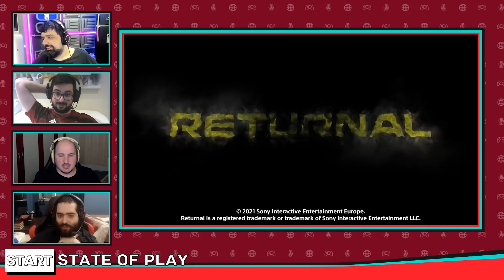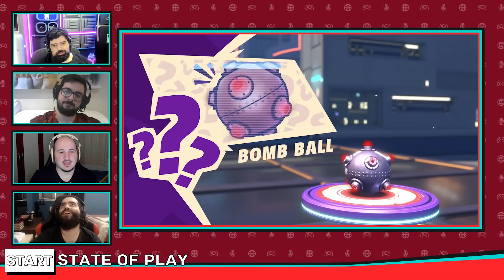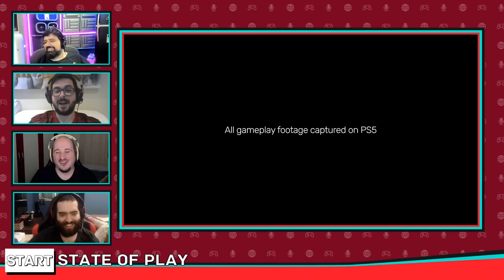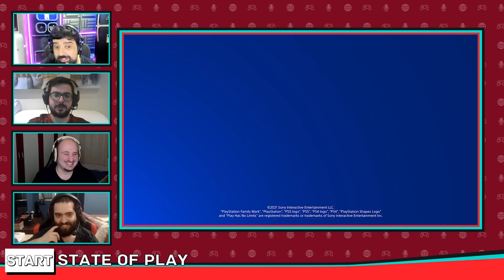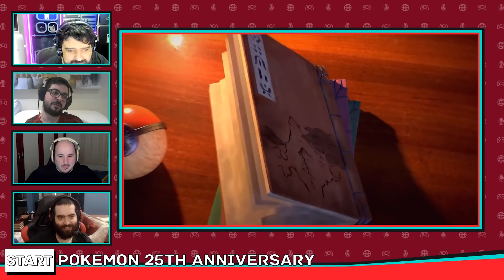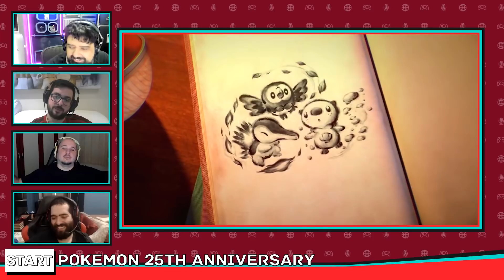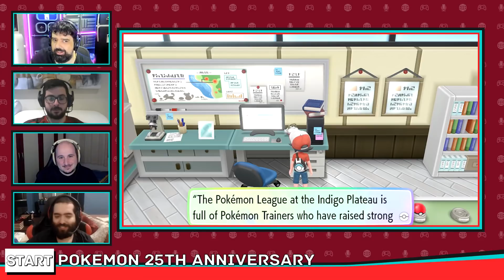PAUSE 159 - Novo State of Play, Pokémon e Sailor Moon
00:00:00 - Introdução
00:02:22 - Jogos da semana
00:13:53 - State of Play
00:56:03 - Pokemon 25th anniversary
01:11:53 - Noticias da semana
01:52:14 - Encerramento